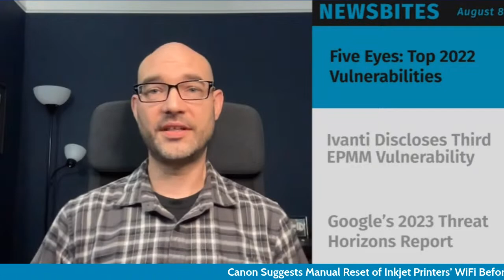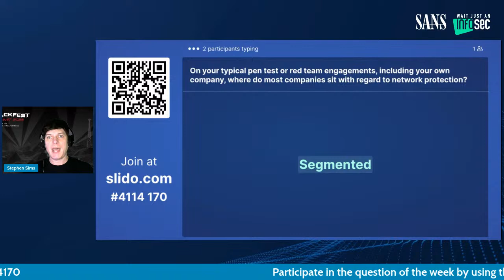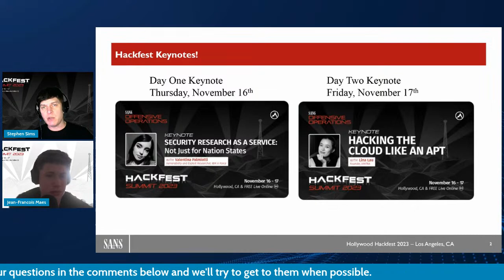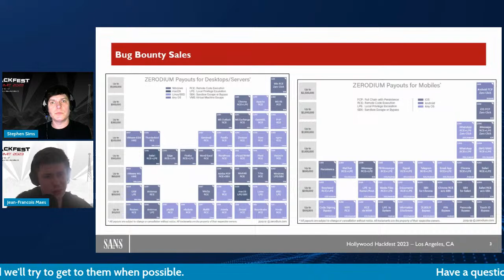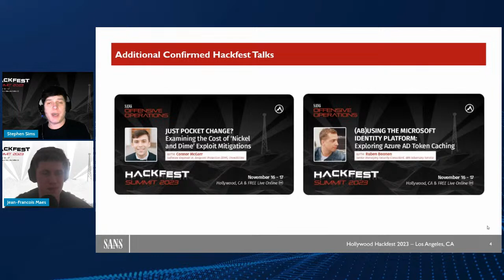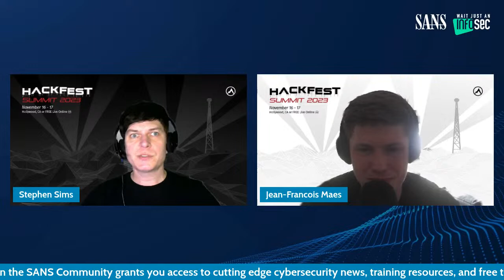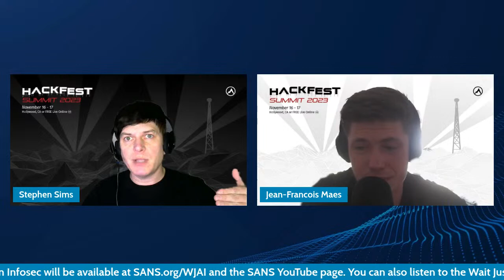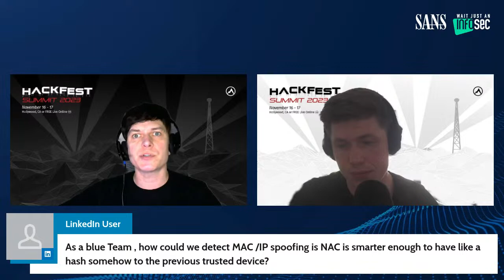Rule-Breakers Unite: Reimagining SANS HackFest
This episode of Wait Just an Infosec is hosted by SANS Fellow Stephen Sims, who offers a sneak peek at the reimagined SANS HackFest Hollywood Summit, happening in just three months, November 16-17, 2023.

Stephen Sims is the author of SANS’s most advanced course SEC760 and he will also serve as one of the Chairs for the HackFest Summit. Along with Summit Co-Chair and SANS Certified Instructor Jean-Francois Maes, Stephen will host a panel to chat about all the festivities and activities we have planned for SANS HackFest Hollywood Summit.

Remember, if you obey all the rules, you miss all the fun. Don’t miss this panel and your chance to get an insider’s look at all the hacking fun to be had in La-La Land this fall.